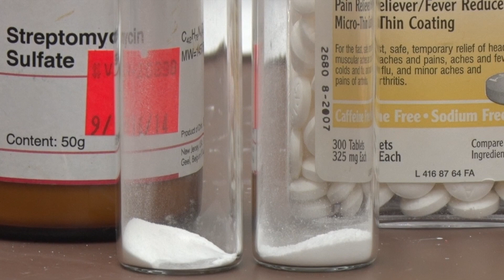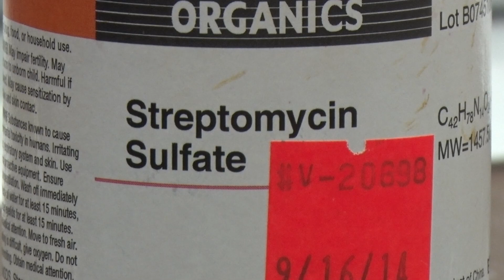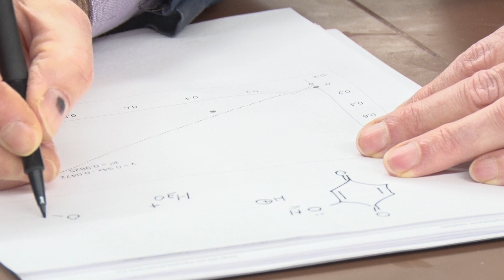Taylor Wolf - Undergraduate Research at RIT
A biochemistry student at RIT, Taylor Wolf has contributed research that can verify the components of the drug cocktail used in the treatment of tuberculosis, the leading infectious disease worldwide. Taylor says her lab experience helped her discover a passion for research, which she now plans to make her career.

SCIENCE